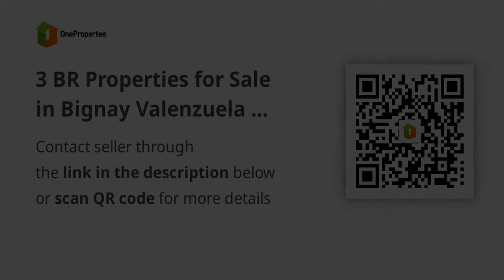3 BR Properties for Sale in Bignay Valenzuela | Limited Unit left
3 BR Properties for Sale in Bignay Valenzuela | Limited Unit left
House Type: Others
Number of Bedrooms: 3
Number of Bathrooms: 2
Floor Area in sqm: 66 sqm.
Lot Area in sqm: 149 sqm.
Number of Floors: 2
Number of Car Parking Spaces: 1